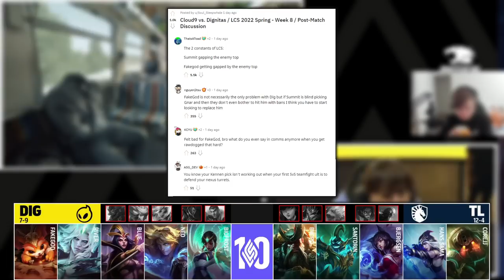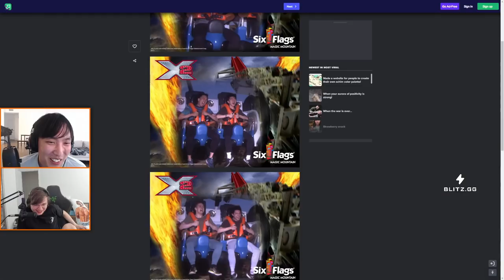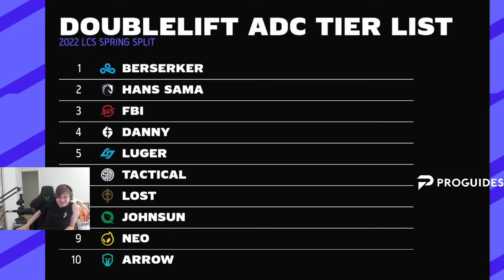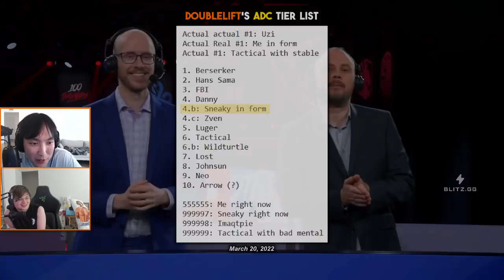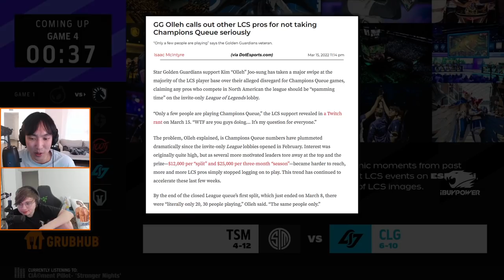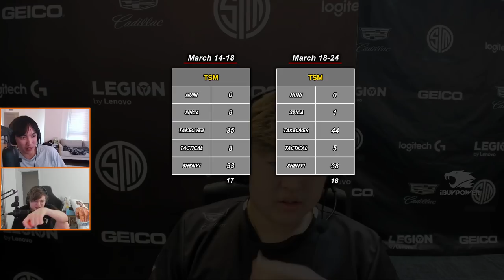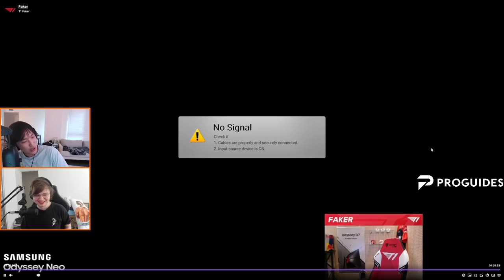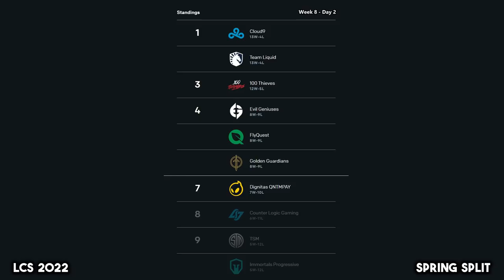THE TRIALOGUE (LCS 2022 CoStreams | Spring Split | Week 8 - Day 2)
FakeGod continues to impress the tri-cast  ✱  Neo's AMAZING Ezreal build  ✱  Doublelift's TSM rollercoaster story  ✱  Discussing Kai'Sa builds  ✱  Doublelift's ADC player tier list & Sneaky ranks himself  ✱  LCS players' lack of play in Champions Queue  ✱  TSM management enforces ridiculous Solo Queue rules on its players...  ✱  How Faker ends his streams  ✱  TSM Covid-19 memes

LCS 2022 | Spring Split | Week 8 - Day 2

Footage from: March 26, 2022

▼ Editor

▼ Time Stamps

[0:00:00] Game 1: DIG vs TL
 - [0:00:24] Thoughts on FakeGod
 - [0:16:23] Neo's New Ezreal Build Tech
[0:20:13] Doublelift's TSM Rollercoaster Story
[0:22:13] Game 2: GG vs EG
 - [0:23:53] Discussing Kai'Sa and her Builds
[0:42:40] Doublelift's ADC Player Tier List & Sneaky Ranks Himself "Top 3"
 - [0:45:33] Sneaky's thoughts on Berserker
[0:46:58] Game 3: C9 vs 100
[1:08:45] Podcast: Pro Players not Grinding Champions Queue
 - [1:11:44] LCS Players' Games Played Stats (March 14-18)
 - [1:12:55] LCS Players' Games Played Stats (March 18-24)
 - [1:20:22] TSM Management forcing their players into playing Solo Queue over Champions Queue
 - [1:23:39] Thoughts on LCS Players' Work Ethic (Back then vs. Now)
[1:27:11] Podcast: Faker's Streams
[1:30:10] Game 4: TSM vs CLG
 - [1:35:09] Memes: Meteos speculating how Shenyi caught COVID-19
[1:44:56] Game 5: FLY vs IMT
 - [1:48:41] Thoughts on Arrow
 - [1:49:47] Thoughts on Treasure Hunter replacing Ravenous Hunter rune